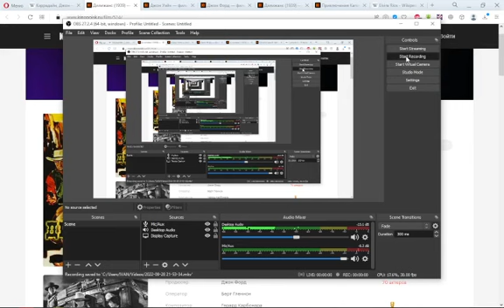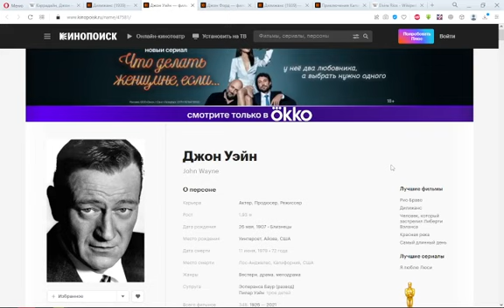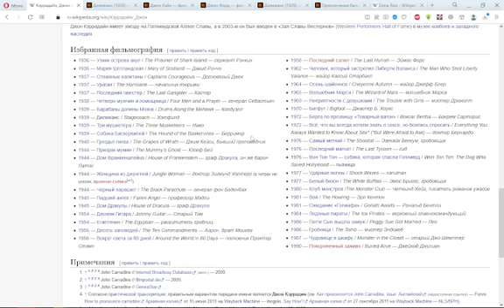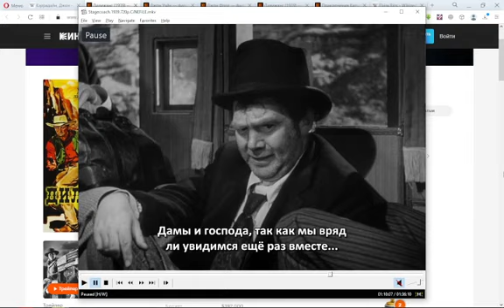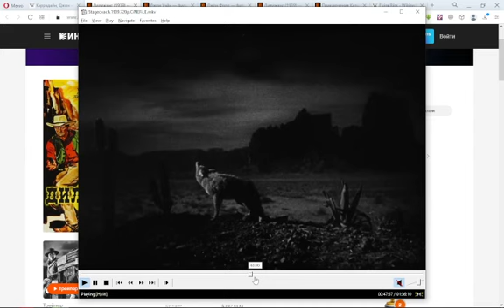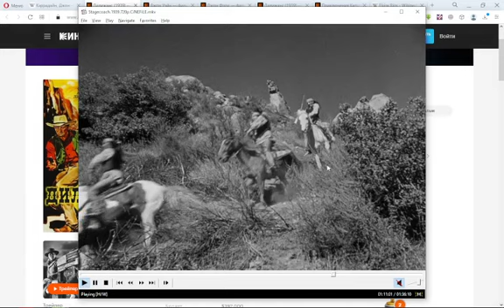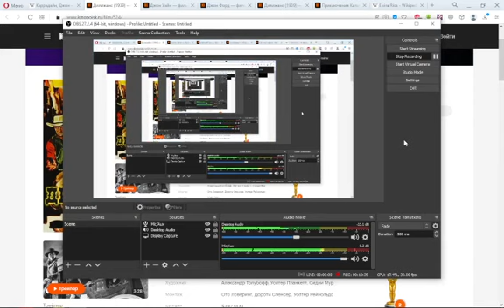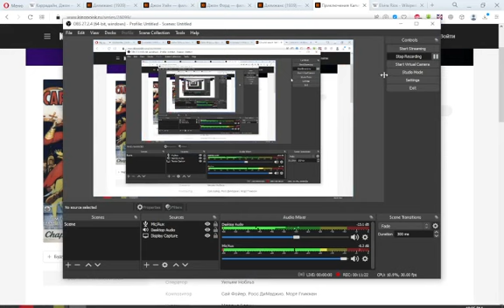РетроОбзор: "Дилижанс", 1939 год.